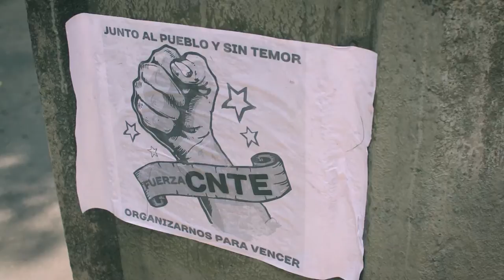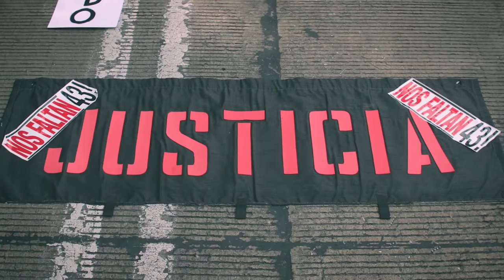Ayotzinapa 21 meses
A 21 meses de la desaparición de los 43 estudiantes de Ayotzinapa y una semana de los hechos ocurridos en Nochixtlán, padres y madres de familia se unen a la CNTE para exigir justicia frente a la PGR.